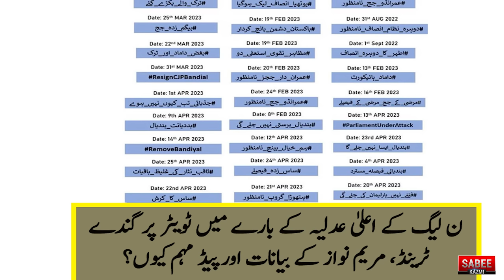Iran Missile Attack? Election Postponed, GHQ Meetings? How will Pakistan Respond? Sabee Kazmi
About Me
As-salamu alaykum, my name is Sabee Kazmi.
About the video:
• Iran attacks alleged militant bases in Pakistan
• Iran-Pakistan: Jaish al-Adl 'militant bases' attacked by Iran
• Pakistan says Iran violated airspace, killing two children
• Iran missile attack
• Baloch Militant Bases In Pakistan
• How will Pakistan respond?
• Election postponed internet stoppage, PTI independent candidates Kidnapped
• Elections symbols and PTI strategy
• Google trends, Australian Senator speaks about Pakistan and PTI, Imran Khan